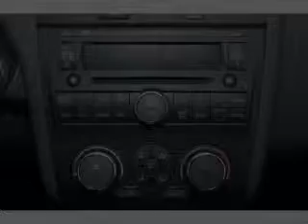2008 Nissan Altima - Bethlehem PA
Year: 2008
Make: Nissan
Model: Altima
Trim: 2.5
Engine: 2.5 liter inline 4 cylinder 16 valve
Transmission: Automatic
Color: Precision
Mileage: 32281
Address:
3730 Nazareth Pike